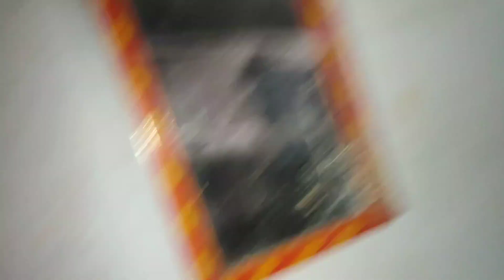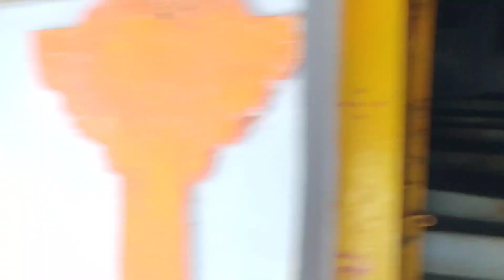मलस्वरस्वामी mandir(temple) wich tirupati on vlogs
People and blogs,home blogs,
All blogs video,
Rajveer mehna blogs